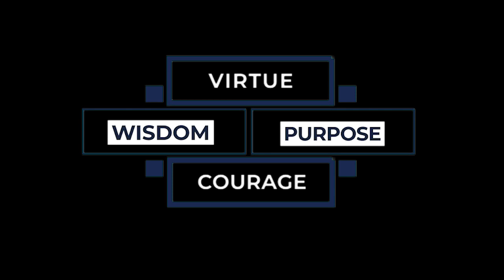Week 4 Catechism and Doxology